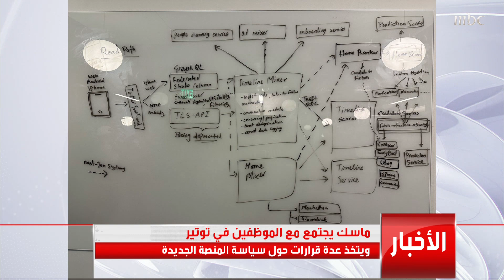مالك تويتر إيلون ماسك يتخذ قرارات جديدة حول سياسة المنصة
المزيد في منوعات التاسعة